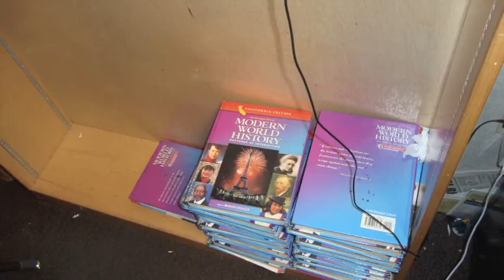Media Arts High School Los Angeles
This is a short video showing off our great school!!! Media Arts Home of the Mighty Eagles